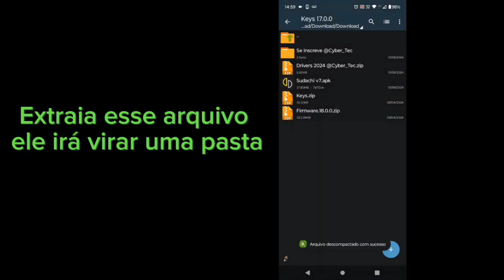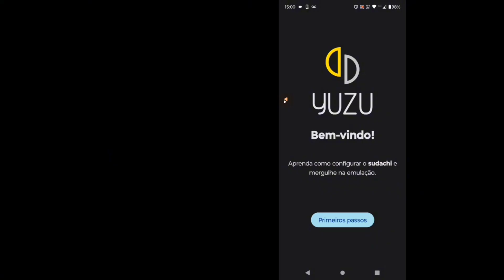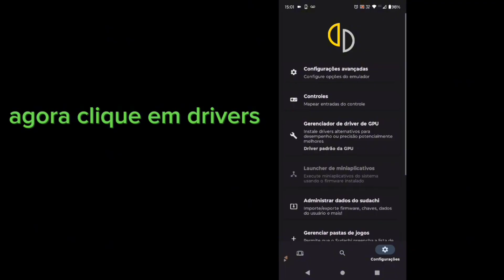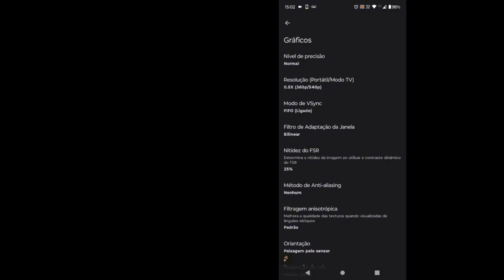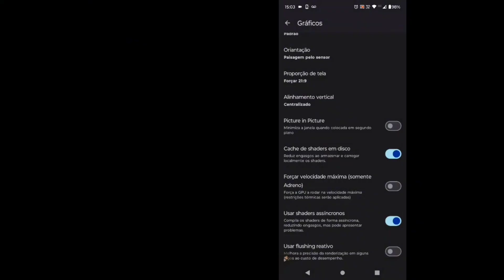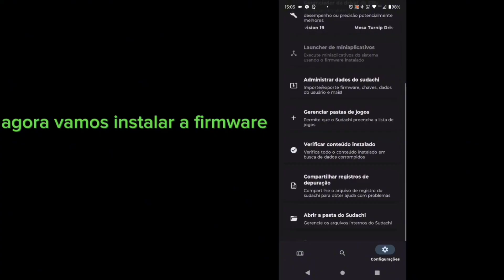TUTORIAL de como instalar os emuladores secretos / Sudachi / Citron / Suyu / Yuzu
esse vídeo serve para a maioria dos dispositivos
com Android

Siga meu perfil no TikTok
Vitor_Tiktok_Oficial

Requisitos mínimos para rodar os emuladores

Processadores com MediaTek, unisoc , dimensity
não importa a potência (NÃO VAI FUNCIONAR)
( NÃO ACEITAM DRIVERS )

infelizmente os processadores
com 6gen 1 ou 7gen 2
tem problemas de incompatibilidade

não vão funcionar o Sudachi/Yuzu/Citron/suyu corretamente

eles até conseguem executar alguns jogos
porém o desempenho será péssimo
e pode apresentar PROBLEMAS gráficos INCORRIGÍVEIS
poucos jogos são ""jogáveis"" em GPUS mali

Futuramente não vai ter nenhuma melhoria
para essas GPUS, pois infelizmente o "Yuzu"
foi descontinuado.
as melhorias de desempenho são apenas para snapdragons

drivers personalizados são a peça chave
se teu processador não suporta drivers
infelizmente não temos muitos alternativas

cuidado com o superaquecimento
isso pode danificar seu APARELHO e sua BATERIA
USE COOLER ou evite jogar POR MUITO TEMPO

(Requisitos mínimos para rodar o Sudachi)

( Rodar jogos 2D )

Snapdragon 730
snapdragon 720
Snapdragon 685
Snapdragon 680
Snapdragon 695 ( Recomendo )

( Rodar jogos 3D Leves )

Snapdragon 845 (Recomendo)
Snapdragon 695 ( Apenas jogos leves )
Snapdragon 750
Snapdragon 730 ( Não Recomendo )
Snapdragon 685 ( Não Recomendo )
Snapdragon 680 ( Não Recomendo )

essa LISTA contém
o REQUISITO MÍNIMO DO MÍNIMO
se possível COMPRE um CPU mais FORTE
NENHUM deles irá rodar jogos PESADOS

Não irá rodar
Essas games necessitam
de uma CPU e GPU Potente
Pois o Yuzu é mal optimizado

quantidade mínima de memória ram
6gb (não recomendado)
⚠️ alguns jogos podem fechar ou nem abrir ⚠️

o recomendo é 8gb de ram

Android 12 é o recomendo

CASO PRECISE DE ALGUMA AJUDA PARTICULAR

Me chama no WhatsApp
meu atendimento é a partir de 5,45
para resolver qualquer problema ou dúvida relacionada a emulação